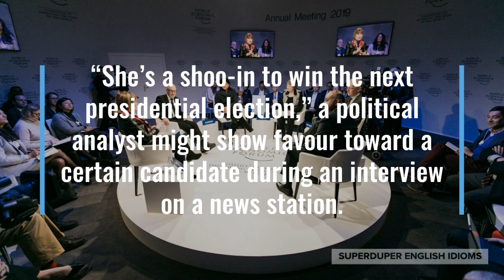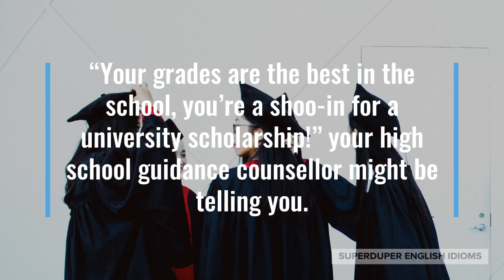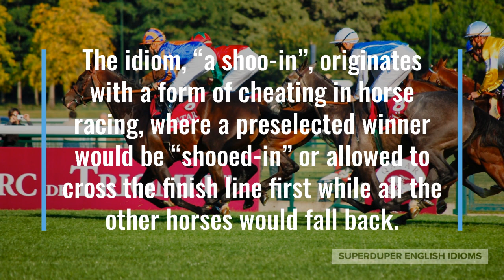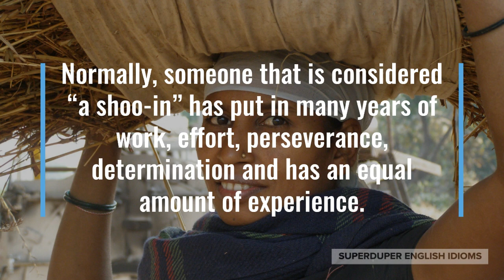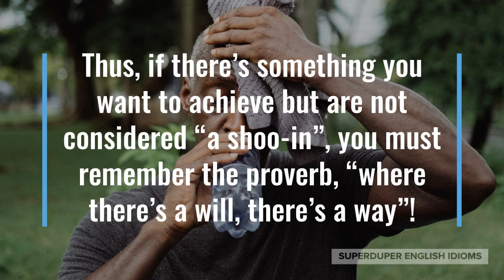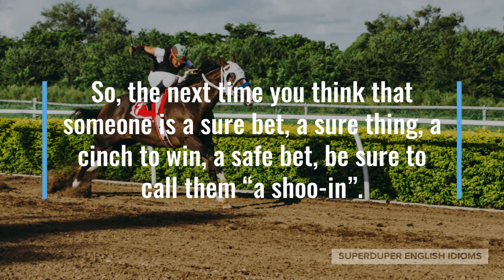"A Shoo-in" Idiom Meaning, Origin & History | Superduper English Idioms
0:00 - How to Say, “A shoo-in.”
0:21 - Examples of “A shoo-in.”
1:11 - Meaning of “A shoo-in.”
1:51 - Origin of “A shoo-in.”
4:15 - More Examples of “A shoo-in.”
5:00 - Conclusion

“A shoo-in.”

Often misspelled as “shoe in”, you may have heard someone say that someone was “a shoo-in”, or an easy winner, a guaranteed success.

“She’s a shoo-in to win the next presidential election,” a political analyst might show favour toward a certain candidate during an interview on a news station.

Maybe you just got back from a job interview, “I think I’m a shoo-in to get the position - my experience and qualifications fit their requirements perfectly!”

“Your grades are the best in the school, you’re a shoo-in for a university scholarship!” your high school guidance counsellor might be telling you.

As you can tell, “a shoo-in”, means that your success is all but guaranteed; “all but,” meaning that it is not quite guaranteed, but almost guaranteed!

If you are “a shoo-in”, you can expect to easily, handily, overwhelmingly, be declared the winner, champion, successful candidate, first place.

The idiom, “a shoo-in”, originates with a form of cheating in horse racing, where a preselected winner would be “shooed-in” or allowed to cross the finish line first while all the other horses would fall back.

The purpose of shooing-in a predetermined winner was for gambling, so that all involved could win large sums of money, despite “losing” the race.

“A shoo-in” these days, however, does not indicate cheating and instead has come to mean someone that is an easy winner, guaranteed success, “a sure bet”.

The word, “shoo”, by itself, is a word that you say when you want to send away or drive away an animal, creature, insect or person…

… while shooing something or someone away, you might make a sweeping motion with your hands and repeatedly say, “Shoo! Shoo!”

Having the honour to be thought “a shoo-in” for any type of contest, race, job, acceptance, position, or responsibility is not usually just pure luck.

Normally, someone that is considered “a shoo-in” has put in many years of work, effort, perseverance, determination and has an equal amount of experience.

Thus, if there’s something you want to achieve but are not considered “a shoo-in”, you must remember the proverb, “where there’s a will, there’s a way”!

“I think your designs are a shoo-in to win this year’s fashion competition,” you might be telling one of your fashion design classmates.

Perhaps you’re watching a reality TV show, “I think this guy is a shoo-in to win; his voice is so dreamy!”

“You may think she’s a shoo-in just because she’s won for the past two years, but you’ve got to try!” your partner might be encouraging you for this year’s pie-baking competition.

So, the next time you think that someone is a sure bet, a sure thing, a cinch to win, a safe bet, be sure to call them “a shoo-in”.